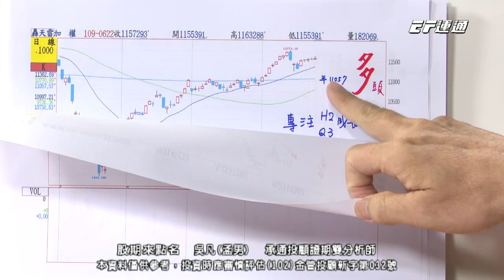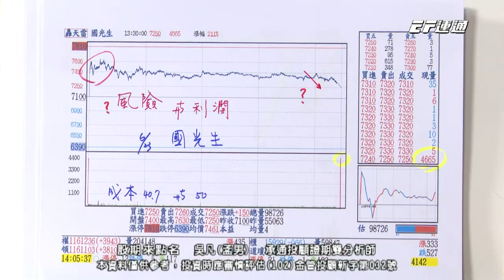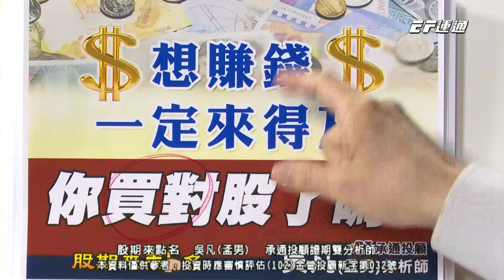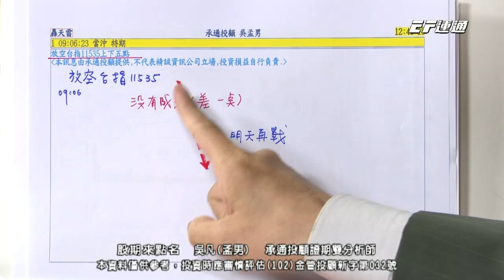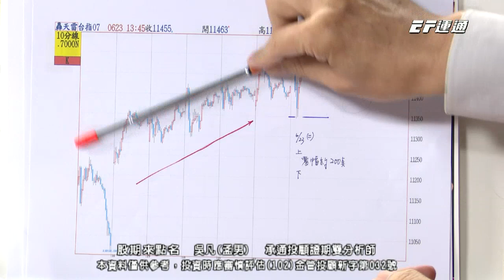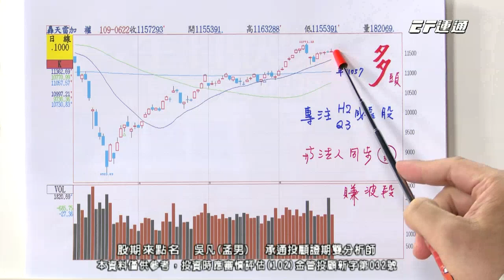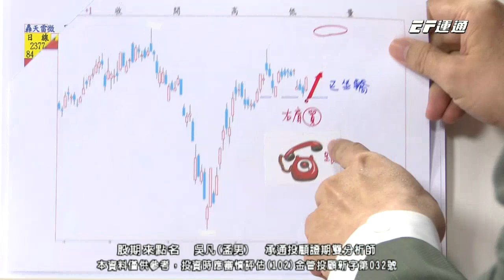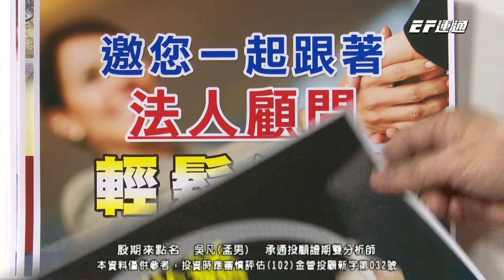20200623 1630 吳凡 股期來點名